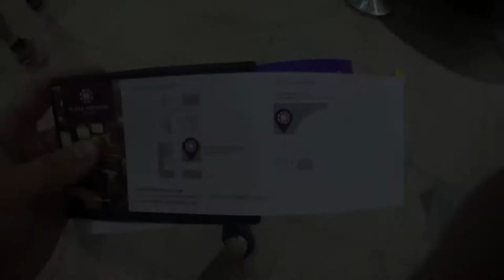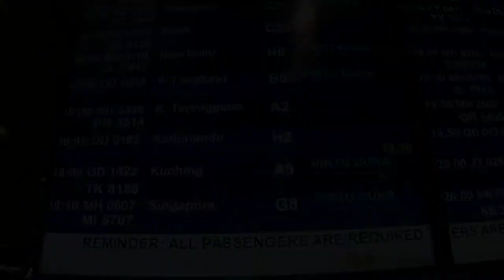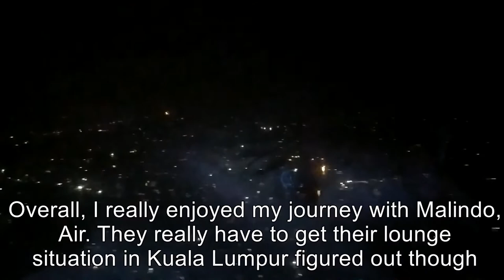Malindo Air 737 Business Class Penang to Kuala Lumpur to Kathmandu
Malindo Air Business Class is an excellent value. This video is from my trip with them last summer. The only criticism I have is the confusing and sub-standard lounge situation at their hub in Kuala Lumpur. Nevertheless I came away with a highly favorable impression of them, and look forward to flying them again.